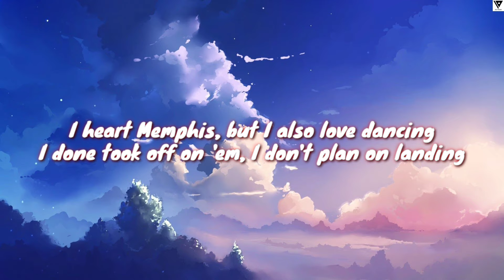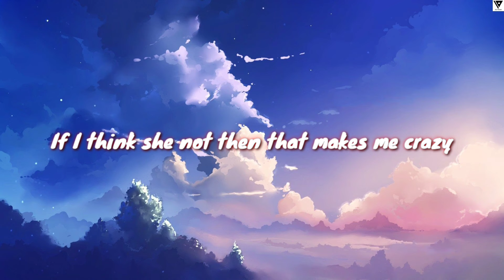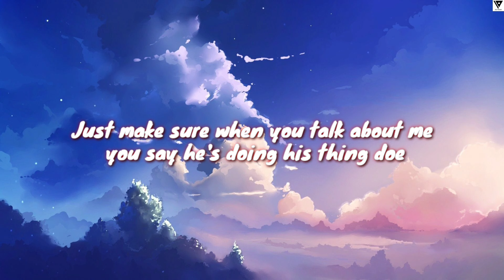Hit The Quan (Lyric) - iLoveMemphis